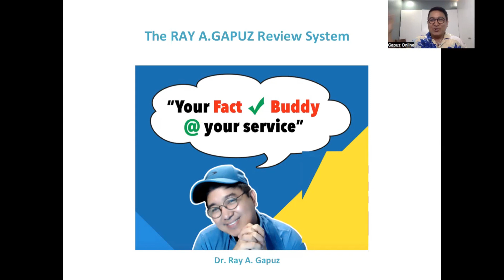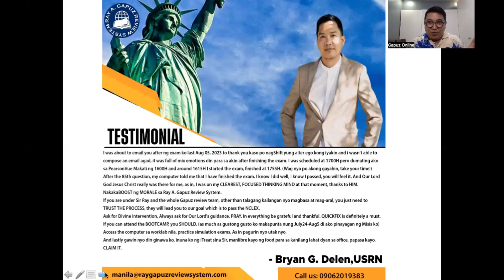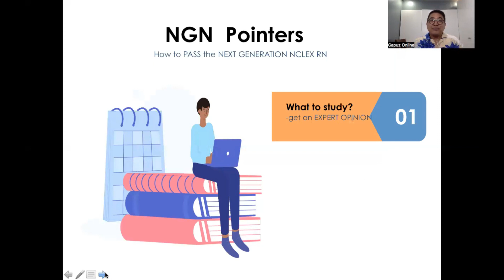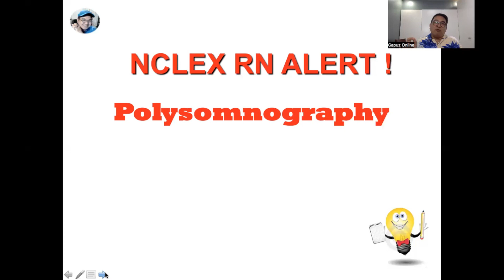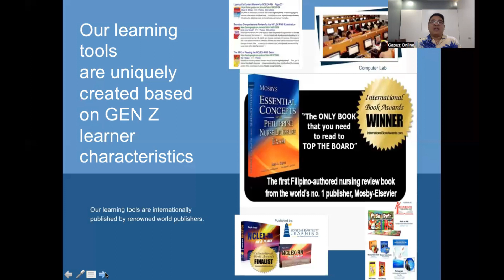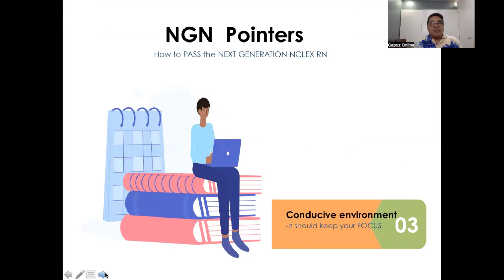NCLEX Gapuz Mentors: NEXT GENERATION NCLEX RN POINTERS - 22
In this video-Mentor Ray, your Fact Check Buddy shares his innovative and simple way of understanding Macular Degeneration Tricyclic Antidepressants , Polysomnography . A sample NCLEX RN- Style question is integrated in the discussion. Watch, listen and learn with Mentor Ray.